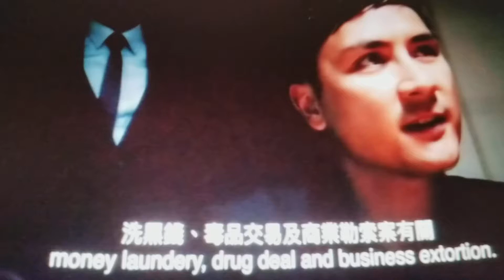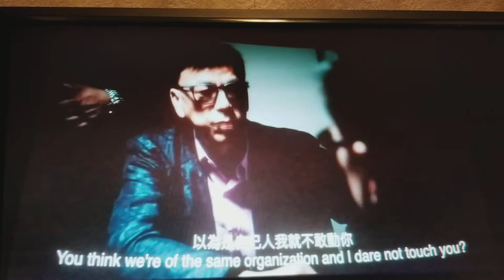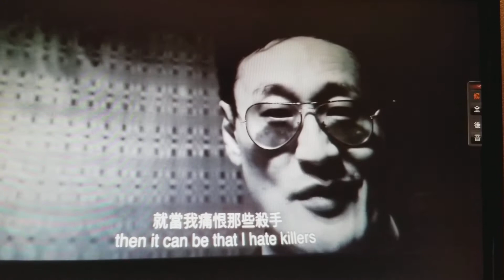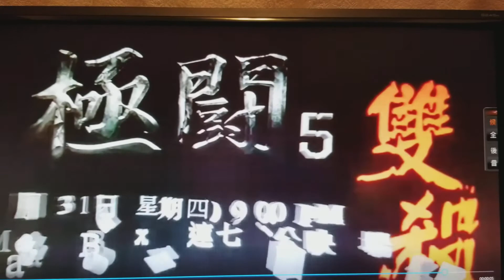羅鈞煇 極鬥5之雙殺花絮20170907 164628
羅鈞煇  極鬥5之雙殺花絮